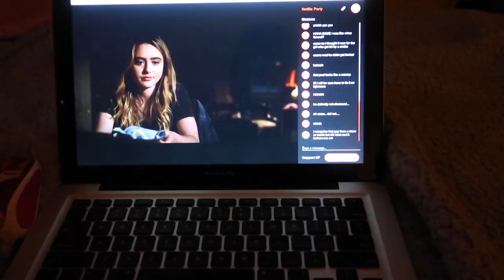VLOG: protein ball recipe, new skincare, + mini haul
xx Savannah